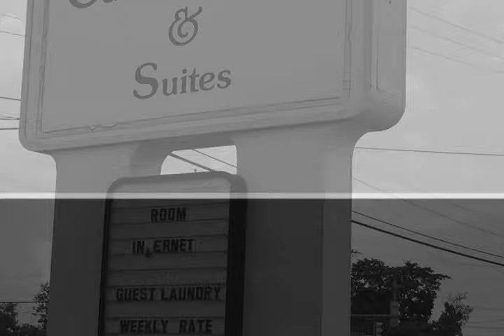John Travolta & Cast Filming of The Life and Death of John Gotti‬ Photos with Fans